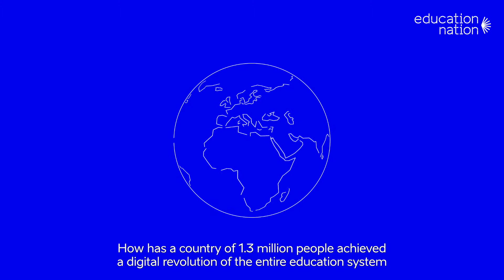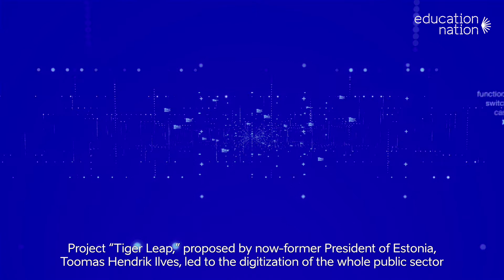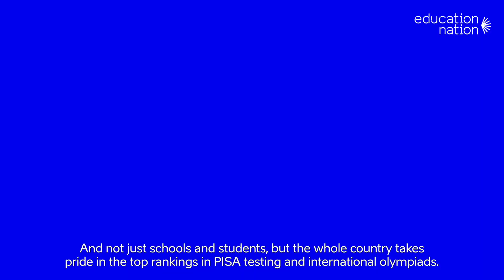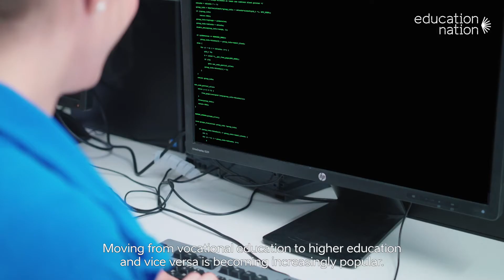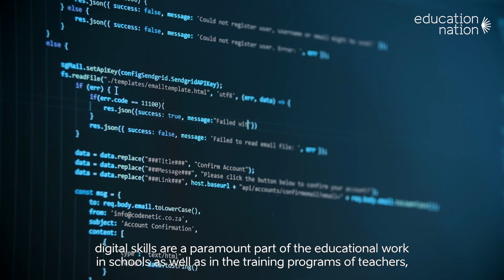Education in Estonia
the official website on Estonian education
Follow us ⬇️
Estonia is known and recognized worldwide as a successful and innovative e-state. But how have world-changing companies like  TransferWise,  Bolt,  and  Skype grown out of a nation of only 1.3  million? Why does Estonia have one of the highest numbers of start-up companies per capita in the world?  What prompted us to implement the “Tiger Leap” project, which digitized not only the education system but the entire public sector from governance to tax returns and led to innovation and transparency in many areas? The answer is education. We are an education nation.